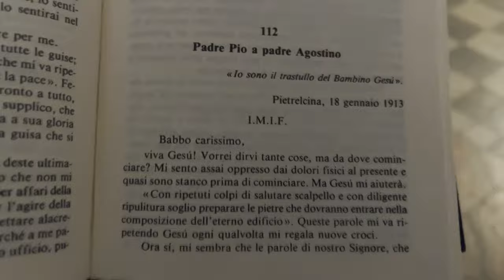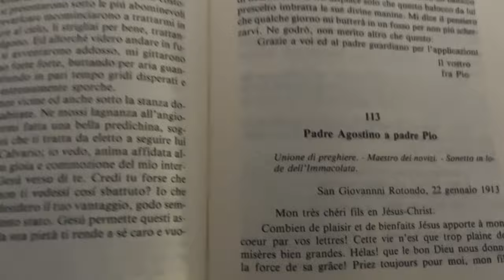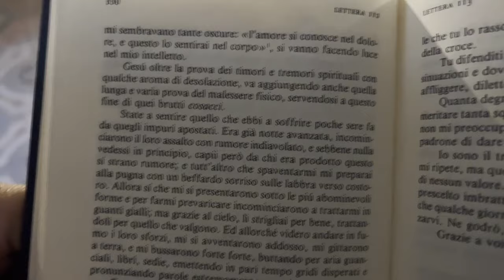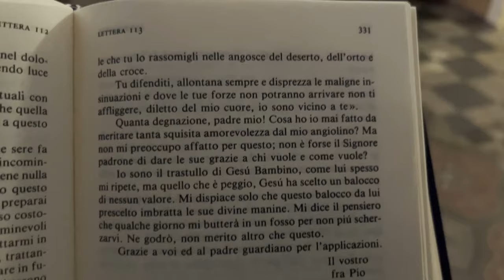Padre Pio: "Difenditi, disprezza e allontana le insinuazioni maligne"